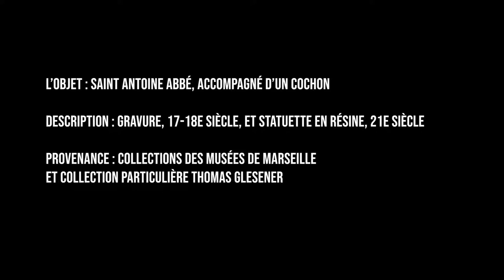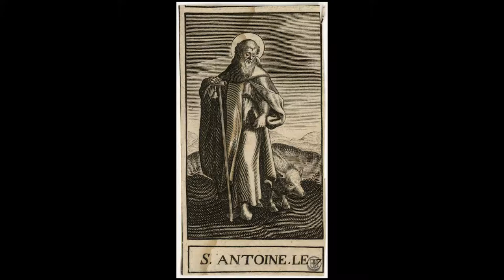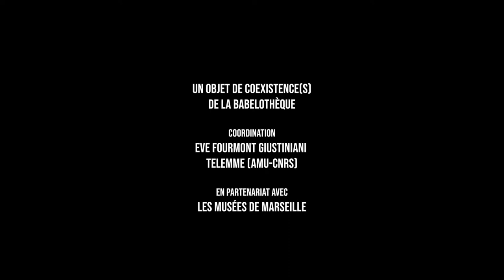Le Cochon de Saint Antoine. Vivre avec les animaux sous l'Ancien Régime | Babelothèque, RMT 2021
L’OBJET : Saint Antoine Abbé et son cochon, gravure sur papier et figurine en résine
PROVENANCE : collections Musées de Marseille / collection particulière Thomas Glesener

AVEC Thomas GLESENER et Emmanuel PORTE

RÉALISATION : Agnès MAURY - Les Films du Papillon, 2021

Pourquoi Saint Antoine Abbé est-il représenté accompagné d’un cochon ? L’iconographie évoque une pratique courante dans les villages du sud de l’Europe moderne : l’élevage, en commun, de porcs "girovagues" ensuite mis en loterie pour financer des actions charitables. Le cochon, représenté dans cette gravure moderne et cette figurine contemporaine, permet d’évoquer la coexistence entre hommes et animaux dans l’espace urbain sous l’Ancien Régime, mais aussi de montrer comment on peut historiciser les transformation du corps de cet animal.

Séquence La Babelothèque. Objets de coexistence(s)

Un objet, deux chercheurs, une rencontre dialoguée.
C’est le format de cette création qui propose une curieuse collection «  d’objets de coexistences  » réunie par des chercheuses et chercheurs de TELEMMe. Présentés sous forme de capsules vidéo accompagnées d’une sélection de documents iconographiques, ces dialogues explorent le thème des coexistences de façon originale, polyphonique et sensible.